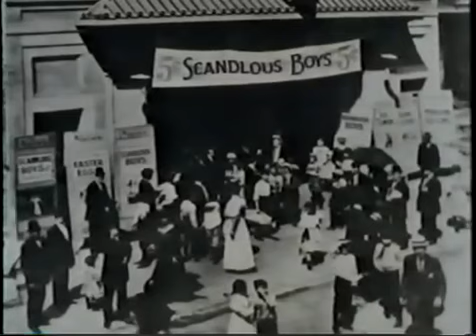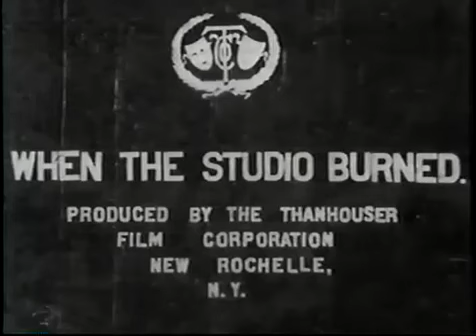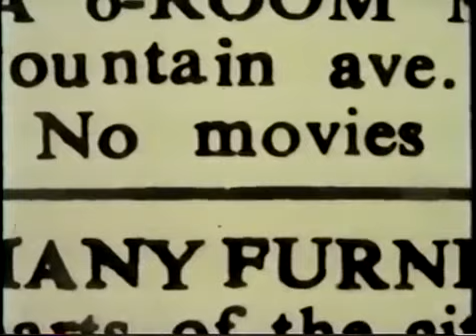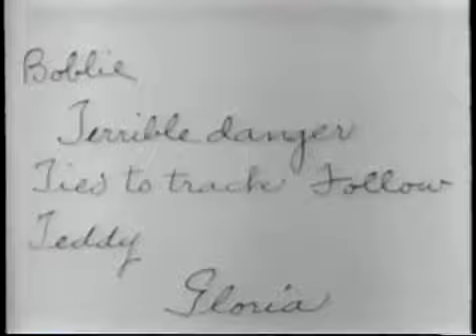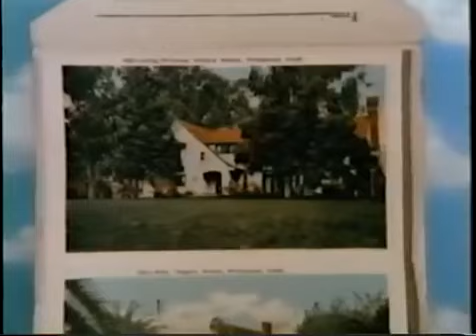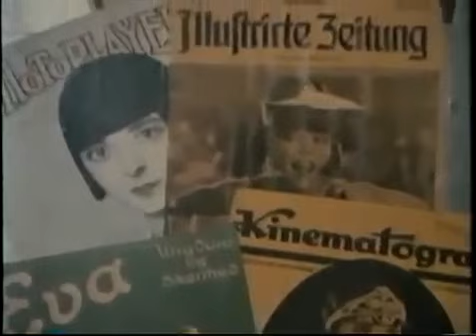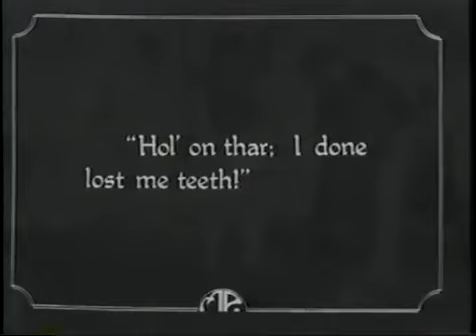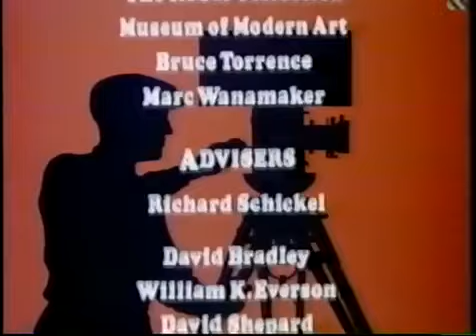Hollywood - Ep 2: In The Beginning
The legendary series which outlines the history of Hollywood and the individuals that shaped film-making. Episode Two outlines the transformation of Hollywood into the birthplace of the cinema industry, eventually spreading around the world.